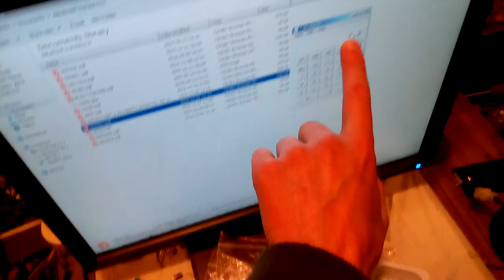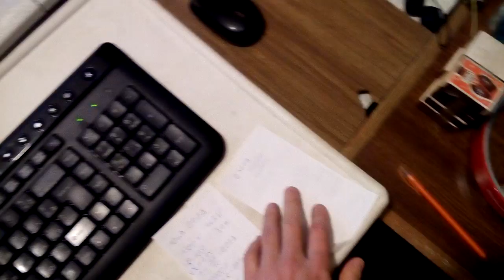VID 20170423. Опыт с МЕГ 2. На одной обмотке 1 МОм резистор.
Сверхединицы нет в этом опыте по расчётам.